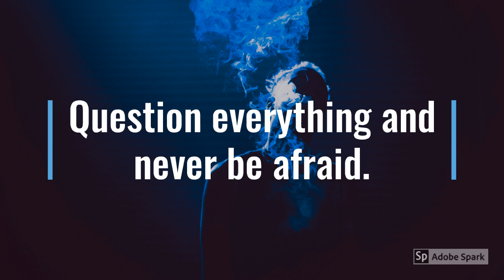Satanic Panic: Horror Books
Aside from "Michelle Remembers", there were other books that wrote about the Satanic Panic. These fictional accounts were indeed marketed as fiction (unlike "Michelle Remembers"), but they still reflected the culture and social concerns of the time, as do all novels.

Janisse, K. & Corupe, P. (Eds.). (2016). Satanic Panic: Pop-Cultural Paranoia in the 1980s. Surrey, England:
 FAB Press Ltd. 33-43.